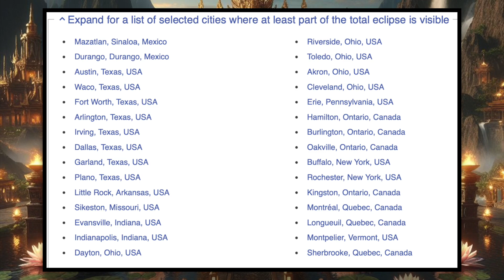Solar Eclipse Predictions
In this predictive Vedic Astrology (sidereal) video, I talk about the upcoming Solar Eclipse in zodiac sign Pisces (Revati Nakshatra) in Vedic Astrology (Jyotish) happening on April 8th, 2024. Sun, Rahu, Venus and Moon will be conjunct in Pisces. I also talk about all planetary aspects including Jupiter and Mercury retrograde conjunction in Aries, Saturn Mars conjunction in Aquarius and much more. These are my world predictions. I have also included predictions for the US, Israel and Palestine.